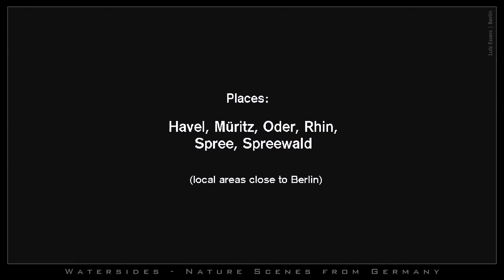Watersides - Nature Scenes from Germany [HD version]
You are invited to enjoy with me some wonderful
memories of beautiful kayaking tours here in
Germany (the pictures were taken in the east
aera close to Berlin). I hope you like it!

Places: Havel, Müritz, Oder, Rhin, Spree, Spreewald

Photographer: Lutz Essers

Keywords: kayak kajak faltboot canoe kanu kayaking canoeing faltboote faltboat foldboat folding boat water nature adventure music slide show lutz essers